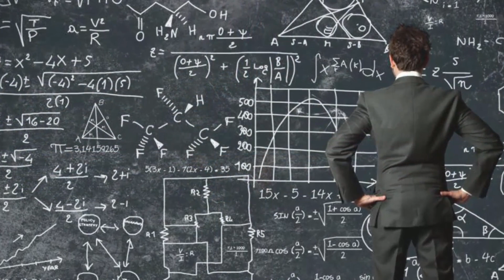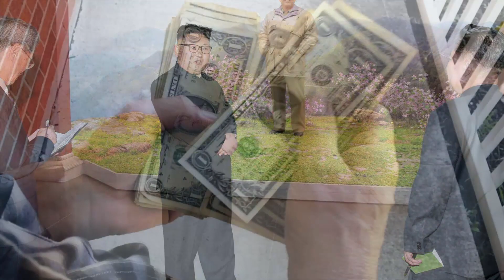রহস্যময় কিম জং উন ! যে সব তথ্য জানলে চমকে যাবেন-Kim Jong un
স্বৈরাচারী ভাবমূর্তির জন্য বরাবরই আলোচিত  উত্তর কোরিয়ার শাসক কিম জং উন ।আজ চোখ রাখা যাক, কিম জং উন সংক্রান্ত নানা অজানা তথ্য |
# রহস্যময় শৈশব এবং বয়স
অন্য নামে পড়াশোনা
স্ত্রীকে ব্যয়বহুল উপহার
খাদ্যরসিক কিম